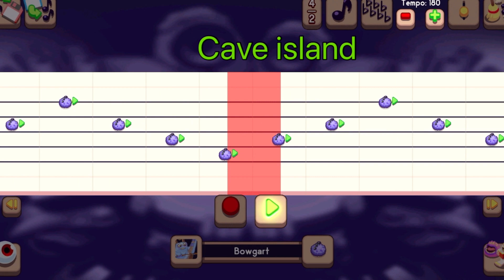Bowgart on every island - Composer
Celli :)